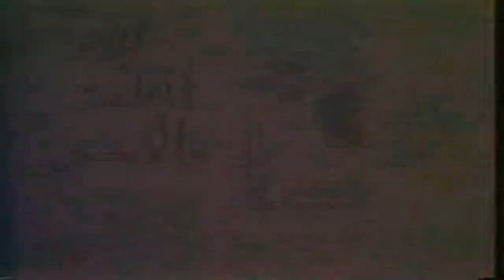Aladdin Mel O Toons Public Domain Movies 2 1